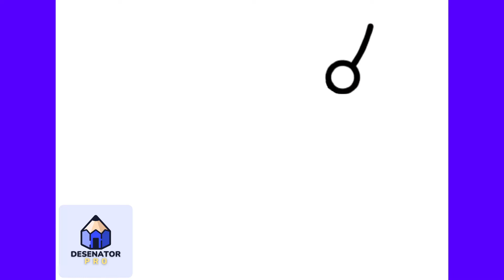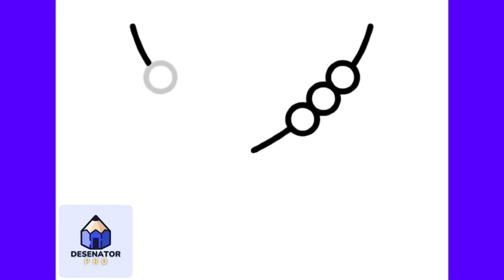Cum Să Desenezi Un MEDALION Cu Litera R | Usor Pas cu Pas Tutorial pentru Incepatori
În acest video am să-ți arăt Cum Să Desenezi Un MEDALION Cu Litera R | Usor Pas cu Pas Tutorial pentru Incepatori